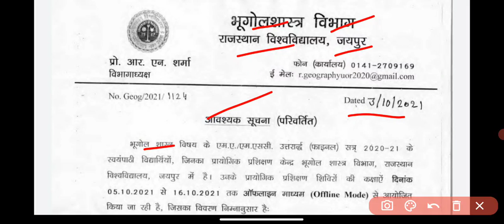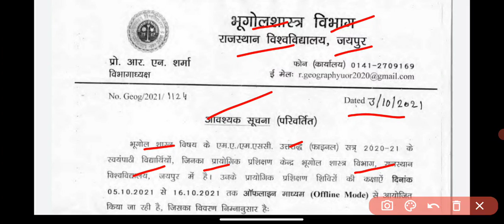Rajasthan university exam news 2021 today || college exam news || mgsu || mdsu || jnvu || vmou || ru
RU today big notice
RU exam form latest update

Delhi University, du first year exam datesheet, What is OBE, open book examination, kaise honge exam, du college reopening date, when du will open for first year students, delhi university reopening date, delhi University reopening date २०२१, when will du reopen, Du college reopen,Offic reopening news